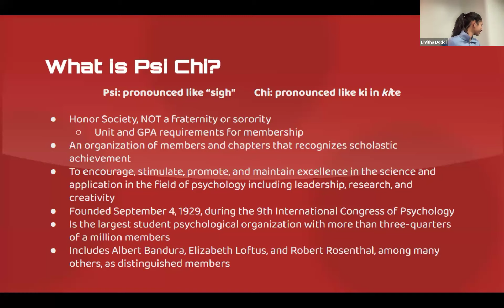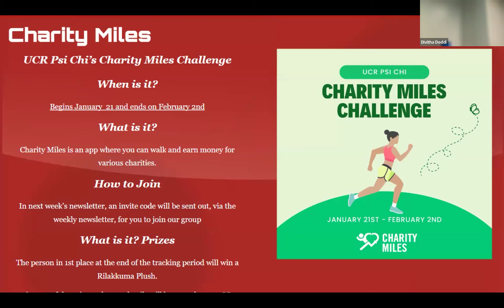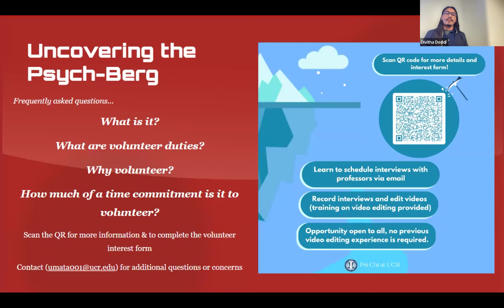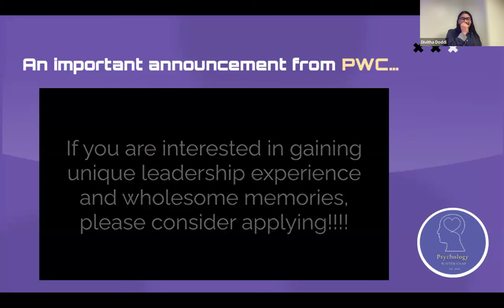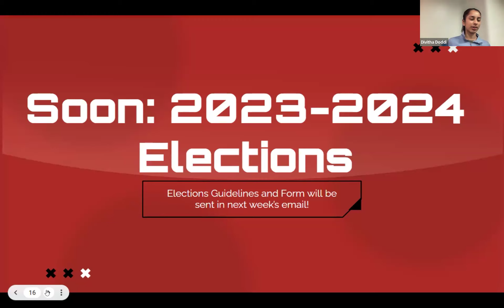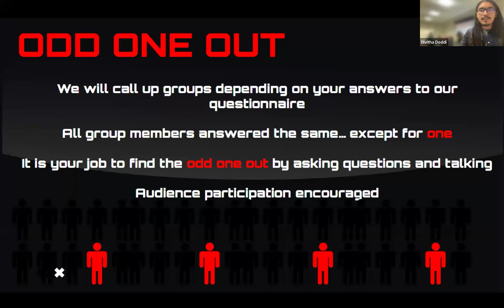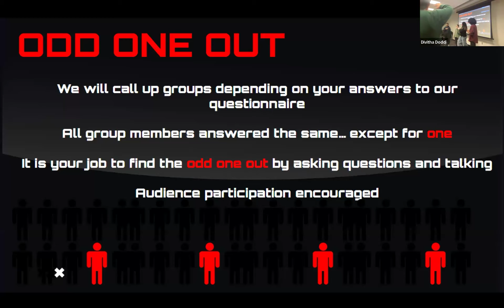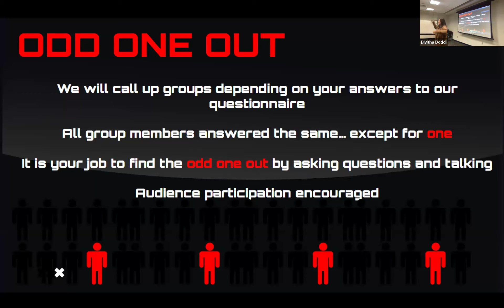Winter 2024 GM 1: Psi Chi Presents "Odd One Out"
In the General Meeting starting off Winter Quarter, we did a remake of Jubilee's Odd One Out Series, with several questions rounds relating to college students.